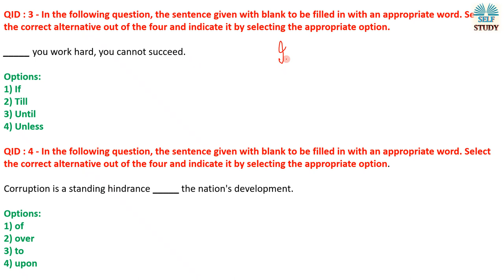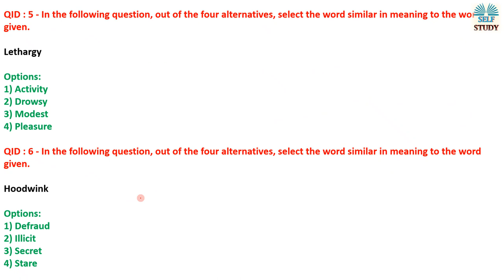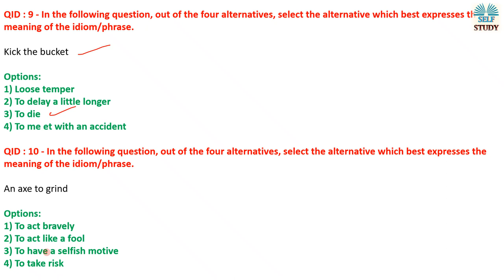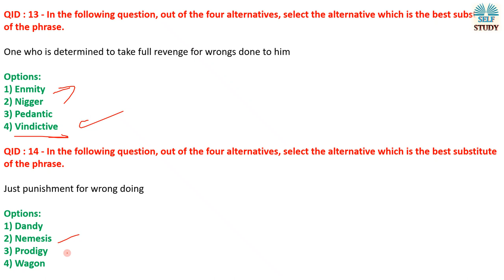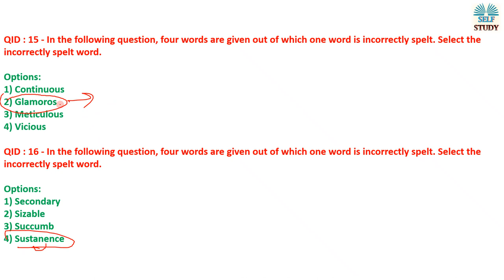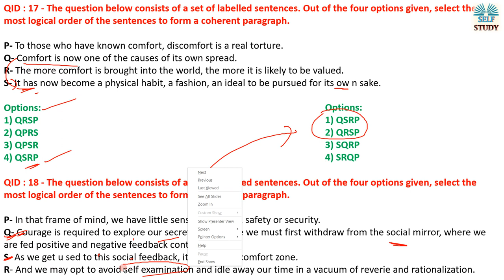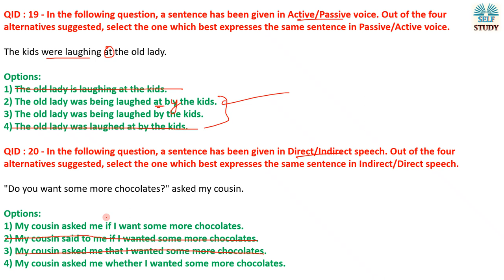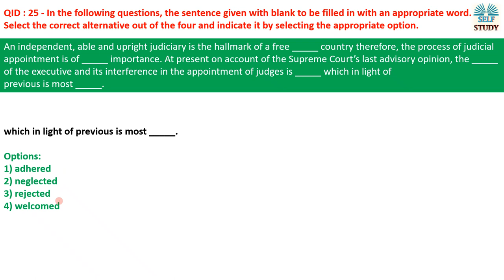English Grammar Practice (Video 7)| SSC Previous Year's Paper | 9 Aug 2017 Shift 3rd | By Ajay Kumar